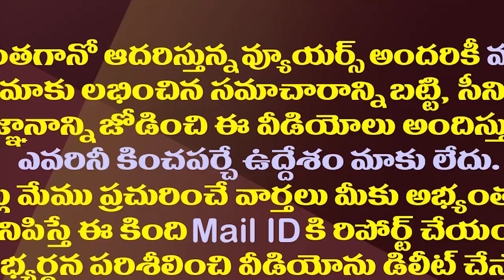కుష్బూతండ్రి ఆమె నటిస్తున్న సిని నిర్మాత దగ్గరకు వెళ్ళి..ఇదేం పాడు పని..ఇలాంటి తండ్రులు కూడా ఉంటారా?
The real life story of Senior Actress Khushboo who became a politician